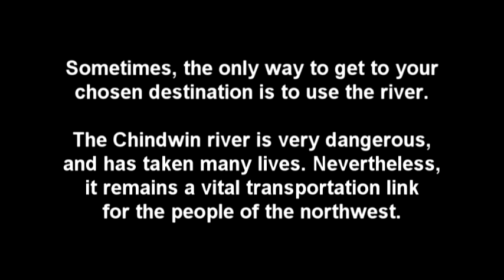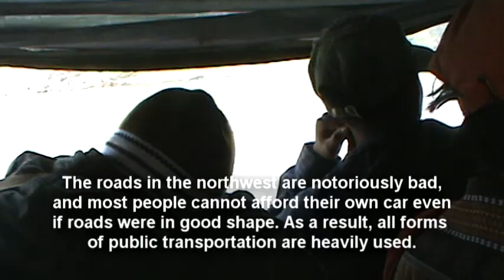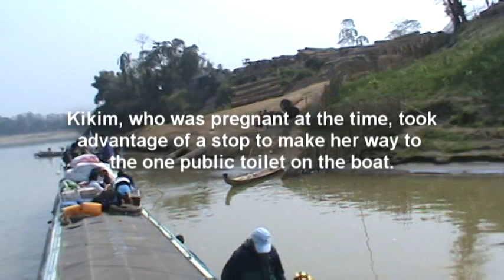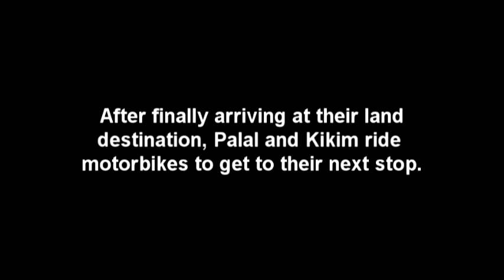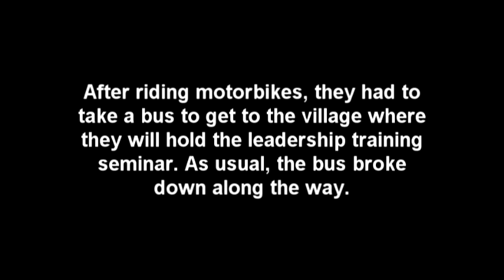Travel in Northwest Myanmar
A short video of various clips illustrating what traveling is like in northwest Myanmar.